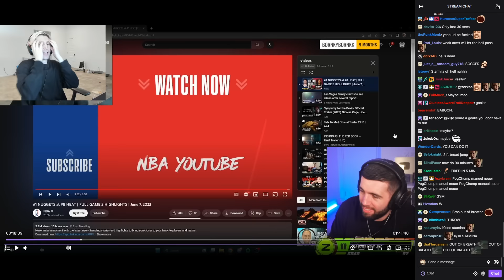Sidemen Charity Event Application from: Felix Lengyel